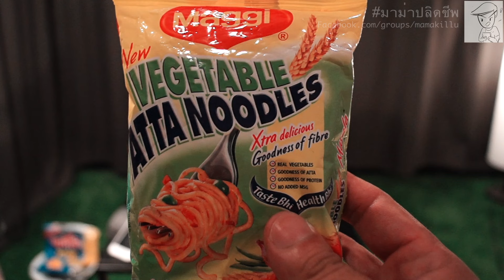Instant Noodle From India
by this a Instant Noodle Group

ps.mama in Thai Languge is mean Instant Noodle